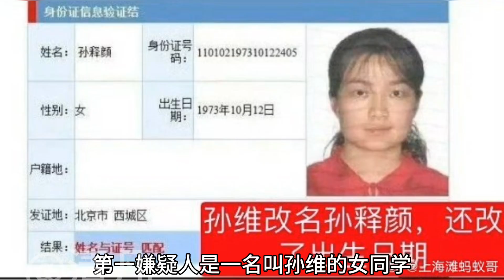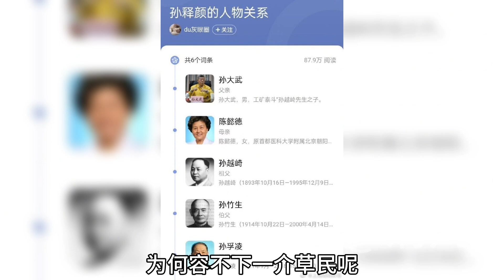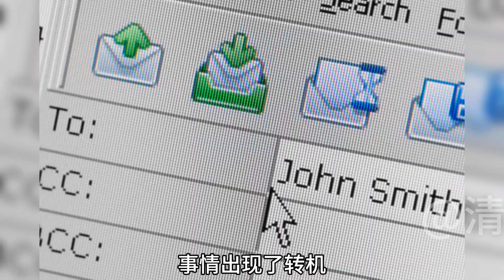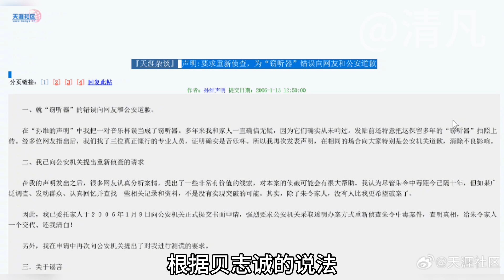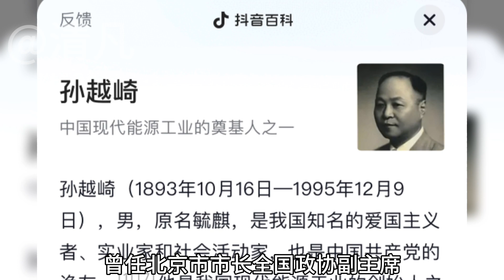清华下毒案十年迷雾：真相为何难寻？朱令案嫌疑人孙维背景强大！